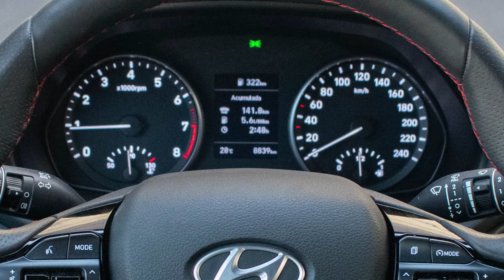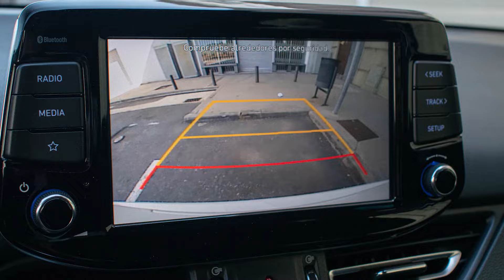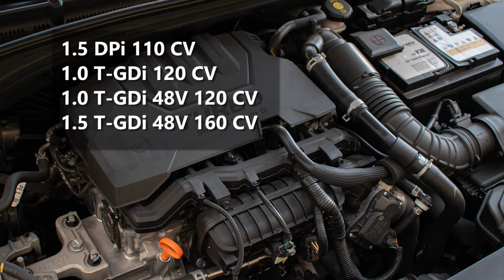Hyundai i30 N Line 120 CV ✅ PRUEBA a fondo y CONSUMO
Prueba a fondo con el Hyundai i30 en edición especial 30 Aniversario y con el acabado N Line. Además, lleva el razonable motor gasolina de 120 CV, el 1.0 T-GDi, que es de tres cilindros.

Esta versión ofrece una estética deportiva, tanto exterior como interior, pero sigue estando disponible por un precio muy razonable, más aún si lo comparamos con la competencia. También es cierto que a nivel tecnológico no viene con las últimas novedades de la marca.

En esta prueba del compacto asiático repasamos su diseño, interior, habitabilidad, maletero, gama mecánica, prestaciones, consumos, equipamientos y precios. Por supuesto, también informamos de nuestras impresiones de conducción y las reacciones al volante.

Prueba: Diego Ávila
Edición: Diego López Donaire

Línea de tiempo:
00:00 Introducción
01:19 Diseño exterior
02:08 Interior
04:27 Plazas traseras
05:48 Maletero
06:15 Gama mecánica
07:40 Conducción
11:29 Consumos
12:14 Conclusiones
13:11 Precios